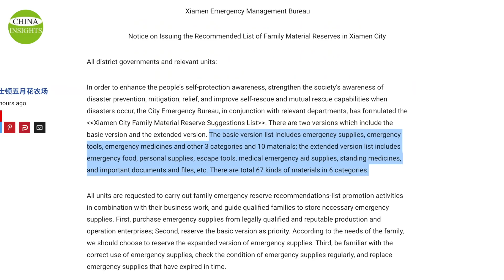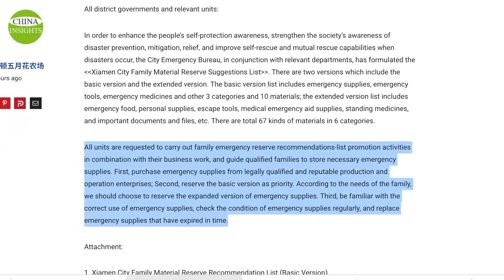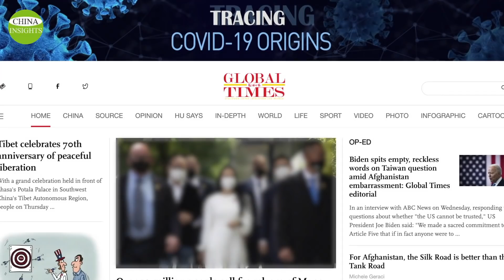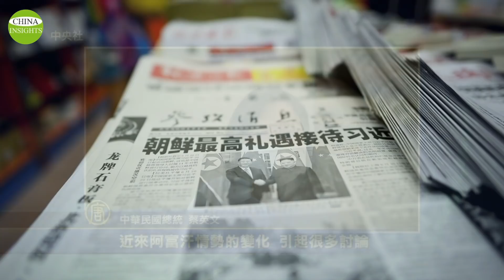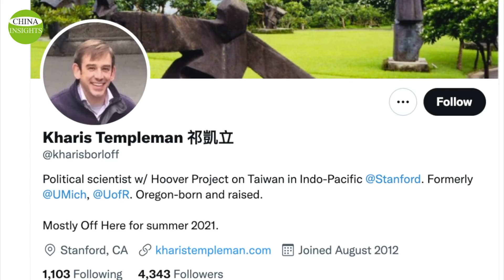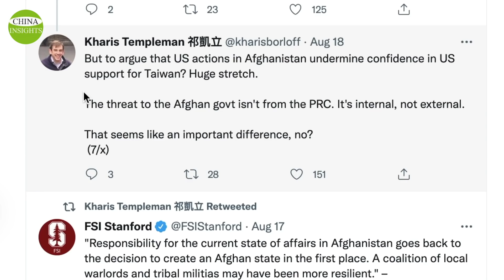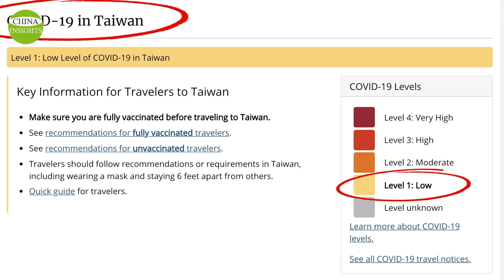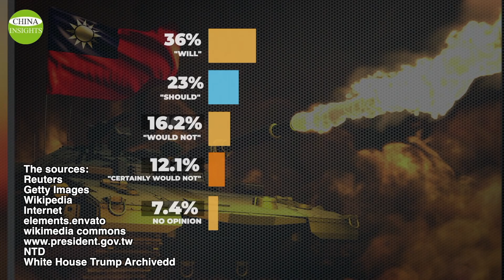Would U.S. help Taiwan If the CCP launched a war? Today’s Afghanistan, Tomorrow Taiwan?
During the the United States withdrawal from Afghanistan and the Taliban’s return to Kabul, on the one hand, the Chinese Communist Party or the CCP derided and attacked the U. S.; on the other hand, it launched the war of propaganda and military deterrence against Taiwan.